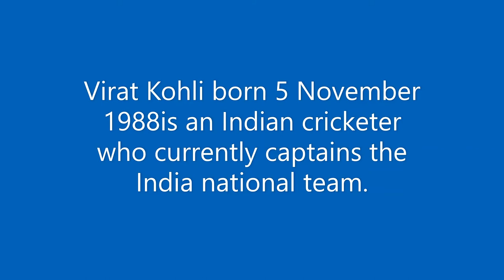Virat Kohli is not only great cricketer he also inspiration for the new cricketer.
Viral Kohli is not only a great cricketer he also the inspiration for the new cricketer.
We are from Asian county cricket it so popular in Asian countries, Virat Kohli is a superman of the cricket world, he is famous, not only games outside of the ground he is very popular.
Our Next new cricketer also follows Virat Kohli, It must be helpful for better for the new generation.